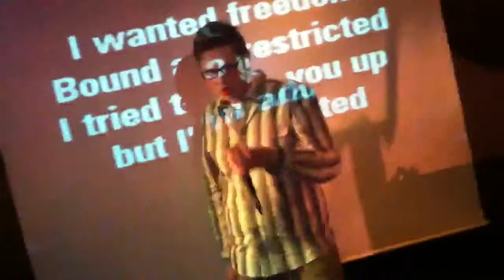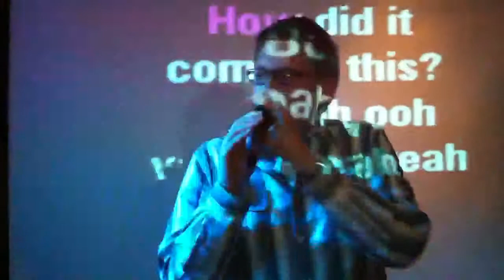Fili singt "Time Is Running out"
NRW-Karaoke.de - Irish Pub Fritzpatricks Essen Rüttenscheid